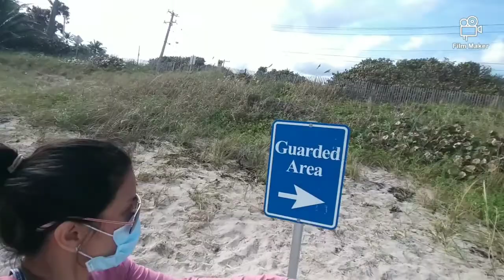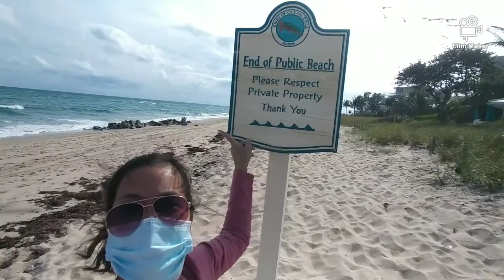THE BOYNTON BEACH OCEAN INLET: THE BIRDS, THE BOAT, THE PIER & THE PIPE || CITY OF BOYNTON BEACH, FL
The last time we went here was a month ago, and so happy to be back again seeing more new places and their surroundings. Today I learn about the birds, how they catch fish for his family waiting on the shore so they can eat and shares food together...

BOYNTON BEACH IS A CITY IN PALM BEACH COUNTY, FL
Don't you know that I saw more wealthy neighborhood in this east side area on our way here. Very nice home though...

Boynton Beach is a city in Palm Beach County, Florida, United States. The population was 68, 217 at the 2010 census. In 2019, the city had an estimated population of 78,679 according to the University of Florida, Bureau of Economics and Business Research. Wikipedia

Track: William Bolton - Don't Lose Your Faith
William Bolton :